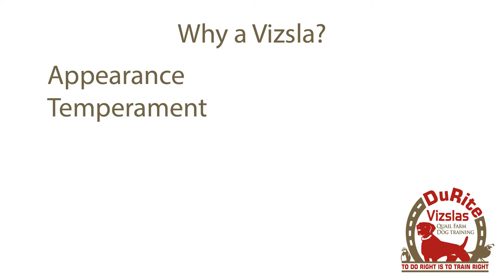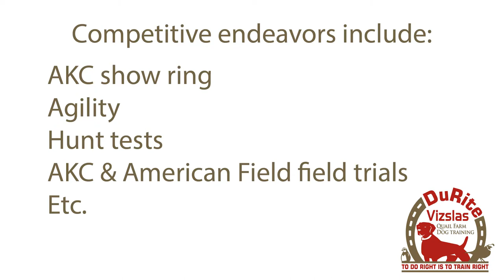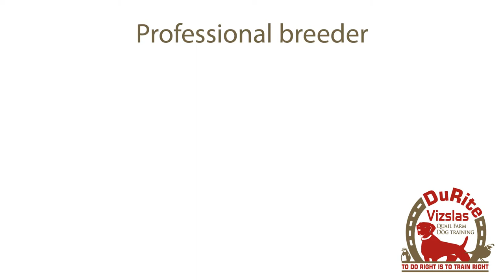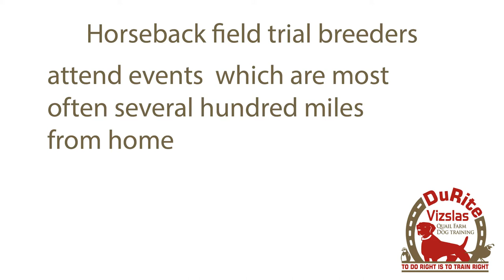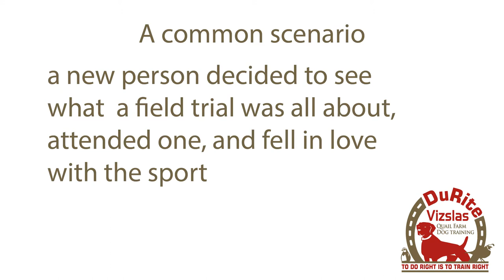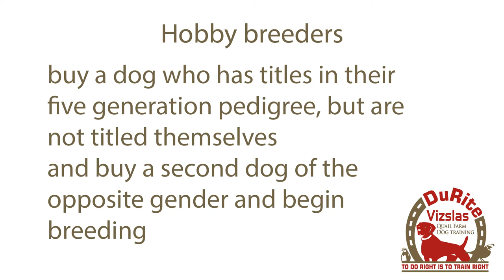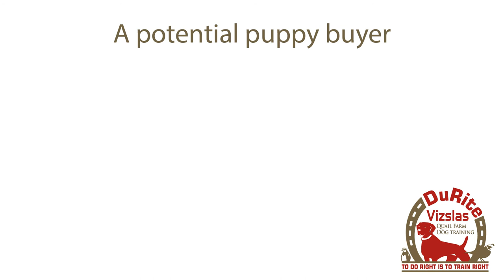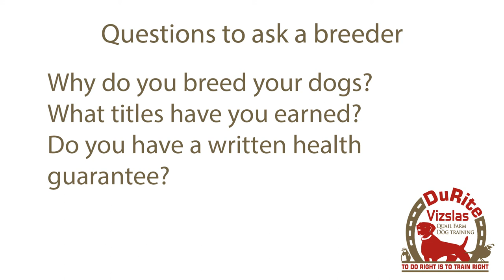What category of breeder does your breeder fall in? - DuRite Vizslas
Carrie Syczylo from DuRite Vizslas of Indiana explains the categories of breeders. for more dog & puppy breeder information.